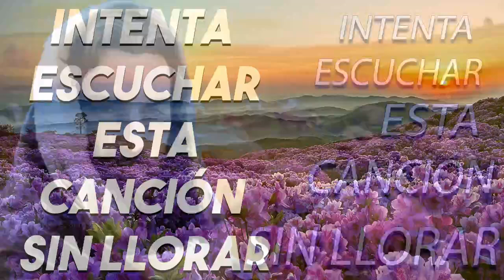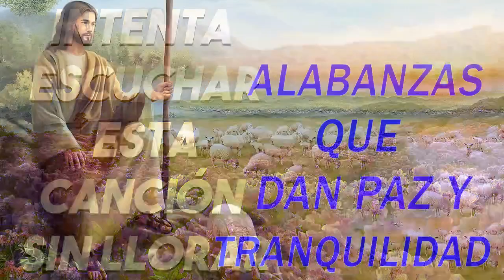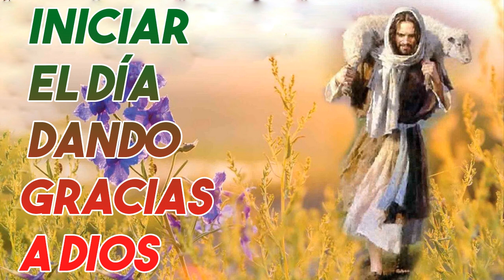HERMOSAS ALABANZAS DE ADORACIÓN !MÚSICA CATÓLICA DE LA MAÑANA QUE TRAE PAZ Y TRANQUILIDAD 2022